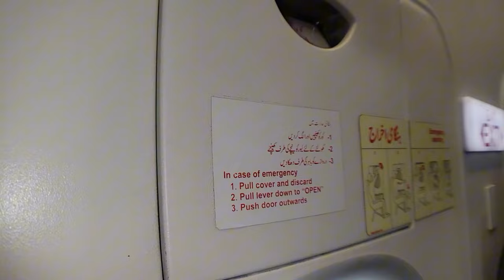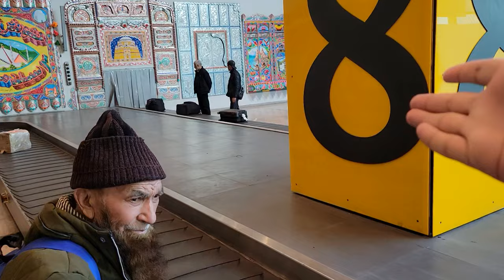SkarDu To Islamabad By Air | Last Day in North Pakistan | Gilgit Baltistan | Welcome By Cabin Crew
Instagram  :  Adeel Shah Vlogz